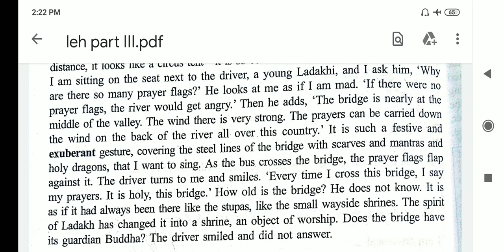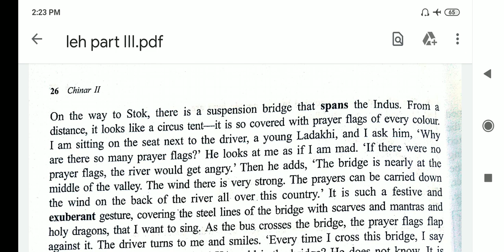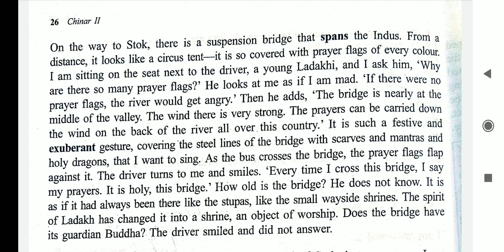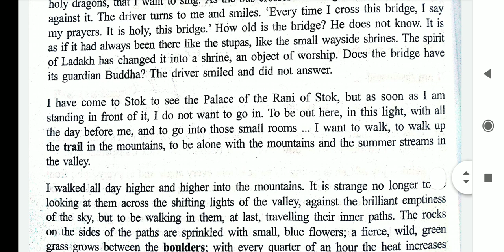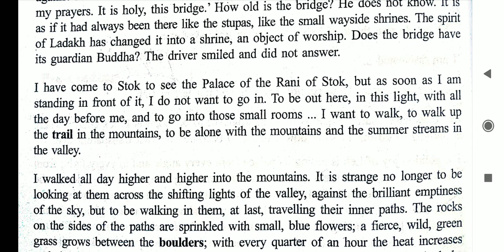Leh part III by Andrew Harvey